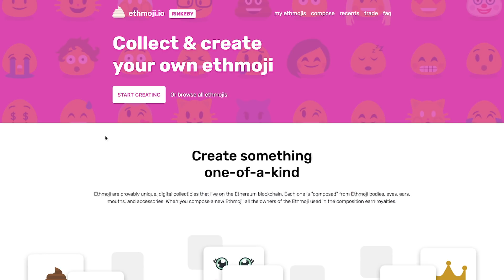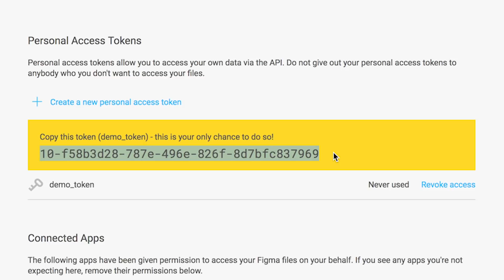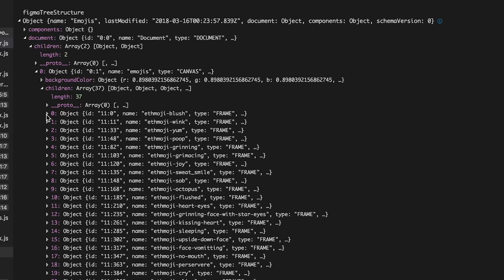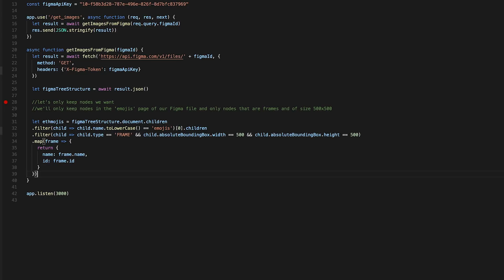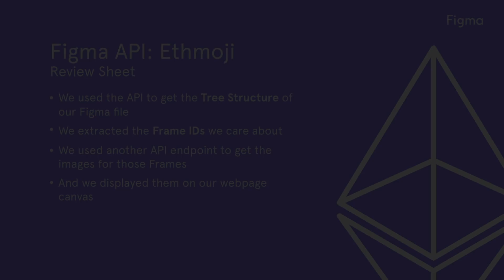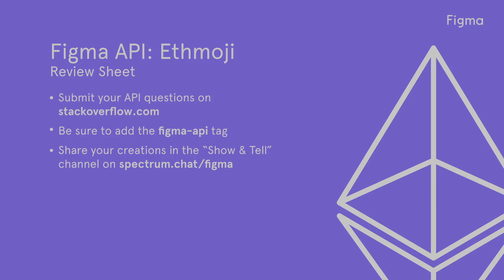Figma API: Ethmoji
Figma is free to use.

In this video, Elena from Airbnb demonstrates how to use a Figma file and Figma's platform API to create your own Ethereum tokens that represent emoji art.

What will you create with Figma's new read-only platform API?

If you have questions about designing in Figma head over to our user forum and connect with other Figma users.